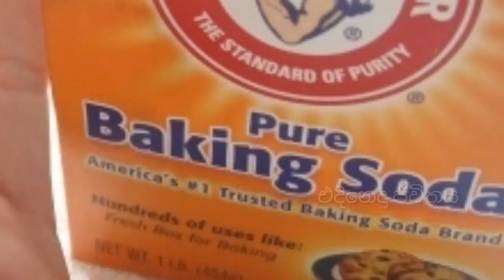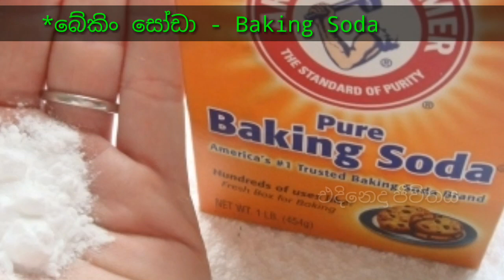ඉස්සොරි බෙහෙත් සහ ප්‍රතිකර්ම | හිස්සොරි වලට බෙහෙත් ගෙදරදීම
වියළි සම, තෙල් සහිත සම, හිස් කබල මත දිලීර වර්ධනය වීමට හේතුවෙනව. අපි ඉස් හොරි කියල කියන්නේ හිස කසන විට මතු වන සුදු පාට කැබලි විශේෂයකට.. මේක හින්දා
කැසීම හිසකෙස් ගැලවී වැටීම.

·       හිස්කබලේ ඇතිවන හිරිවැටීම හෝ ඇනෙනසුලු ස්වභාවය.

·       හිසේ සම ඉරිතැලීම.

·       හිස්කබල අධිකලෙස වියලීමට පත්වීම.

·       හිස්කබලේ දැවිල්ල.

·       හිස්කබලේ සම කුඩු හෝ පතුරු ලෙස ගැලවී යාම. වගේ දේවල් වෙනව.. ඉතිං අද විඩීයොවෙන් මෙ ඉස් හොරි කරදරෙන් මිදෙන්න අපූරු ස්වභාවික ක්‍රම කීපයක් අරගෙන ආවා ❤️❤️